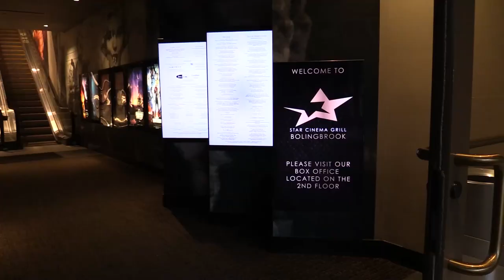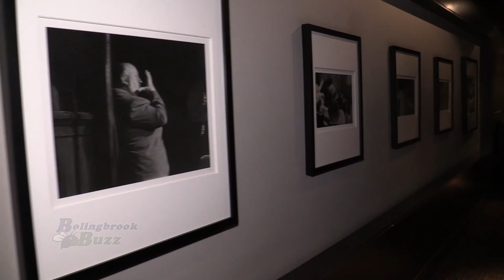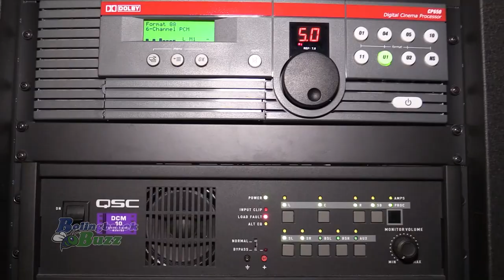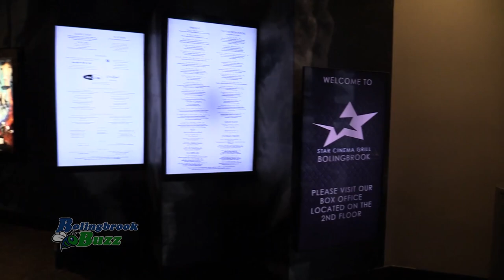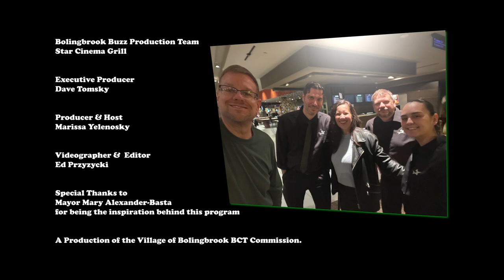Bolingbrook Buzz - Star Cinema Grill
Grab the popcorn, and settle in for this episode of Bolingbrook Television's Bolingbrook Buzz featuring Star Cinema Grill Bolingbrook!

Whether you're in the mood for a cozy date night, an upbeat night at the restaurant and bar, or a little bit of both, Star Cinema has you covered.

Check out what the buzz is about!